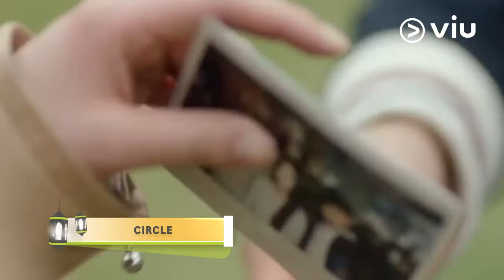Circle (써클 : 이어진 두 세계) - Teaser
Seorang wanita cantik yang diduga berasal dari luar angkasa datang ke bumi dan hidup di dunia pararel dengan membawa misi rahasia. Apa yang di incar olehnya?

Saksikan drama fiksi misteri terbaru Circle yang di perankan oleh GongSeungYeon dan YeoJinGoo tayang setiap hari selasa dan rabu hanya di viu.com